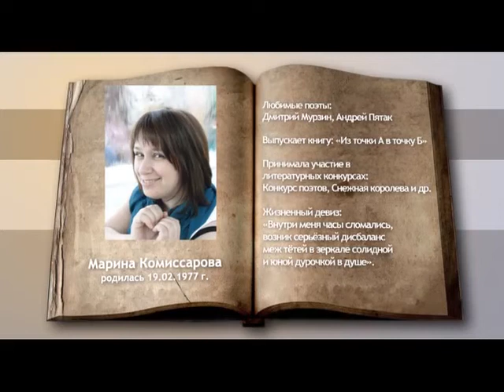Литературная Сибирь. Марина Комиссарова